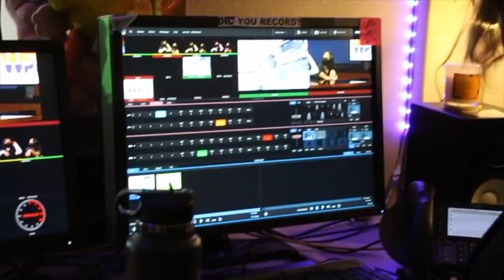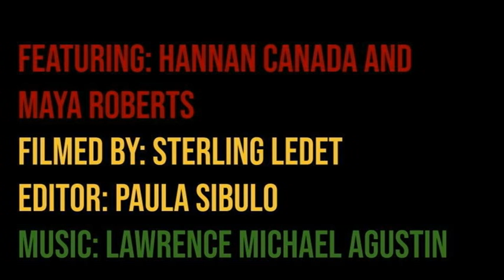COHS WPTV - 1/19/22